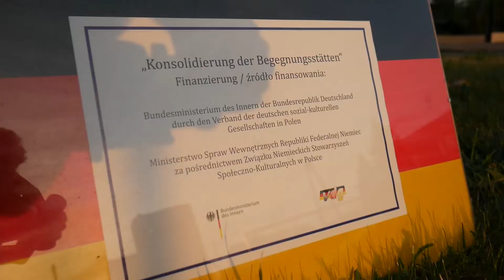Maibaum Żędowice 2018